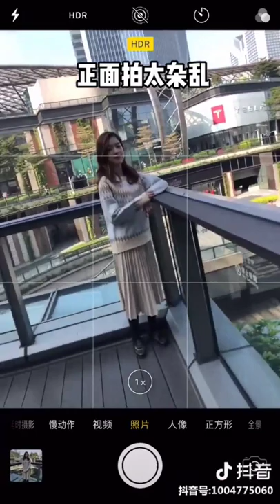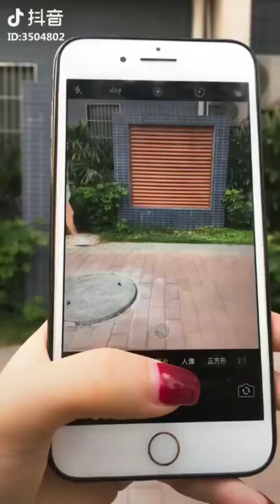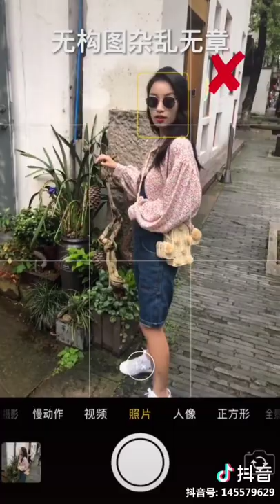❤️Douyin||Tiktok Trung Quốc❤️Hướng dẫn chụp ảnh cực xinh cho các nàng📸📸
✔️Nguồn tổng hợp:  抖音 (Douyin)

✔️Video được làm bởi KRISSLING MS

❌VUI LÒNG KHÔNG REUP LẠI VIDEO DƯỚI BẤT KÌ HÌNH THỨC NÀO

GHI CHÚ:
Mình sẽ xử lí ngay lập tức. Xin chân thành cảm ơn !!
⚠️ If you have any questions, complaints about copyright pictures and music.